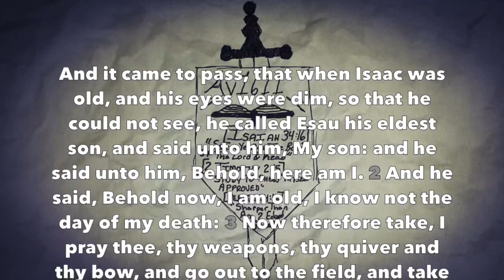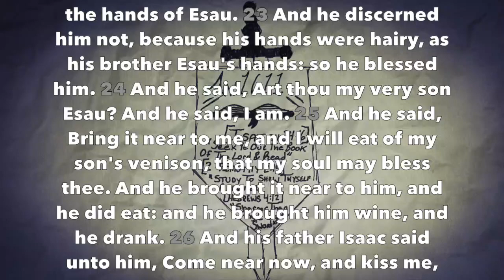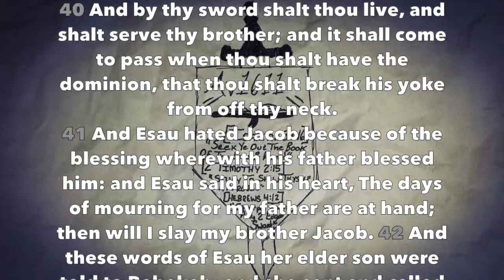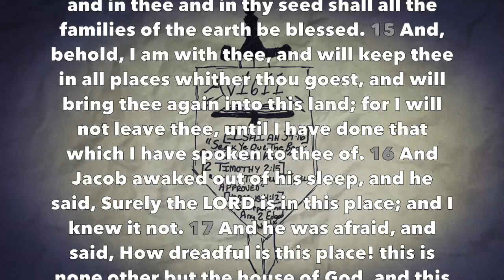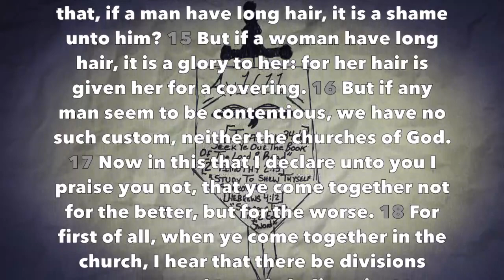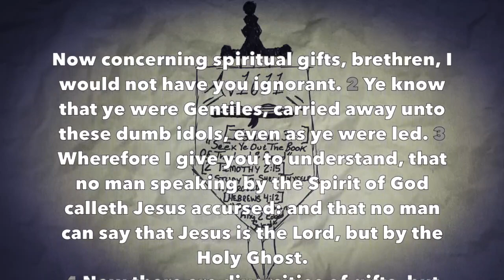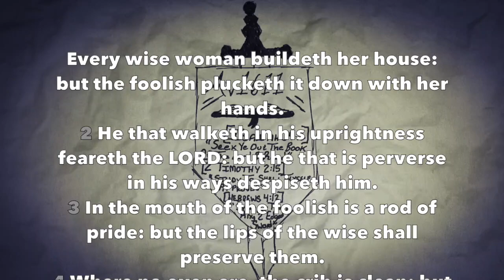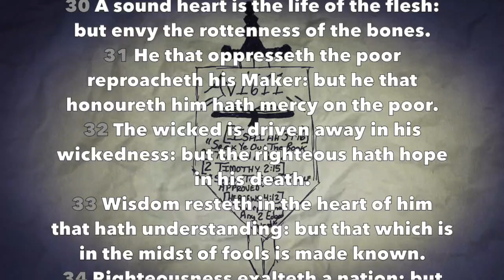Daily Reading #14 - (Gen 27-28, 1 Cor 11-12, Prov 14)